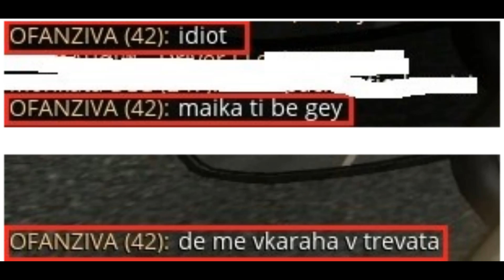20160401 / OFANZIVA / rollover accident caused by a wrong wa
1. rollover accident caused by a wrong way
2. profanity